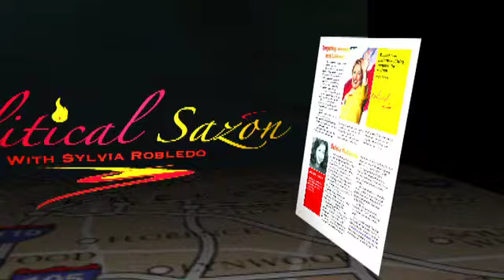Political Sazon @ La Carreta in Boyle Heights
Political Sazon with Host, Sylvia Robledo at La Carreta.  This popular political hang-out is full of traditional and authentic dishes.  It is located in East Los Angeles and is a popular Mexican Restaurant in the area.